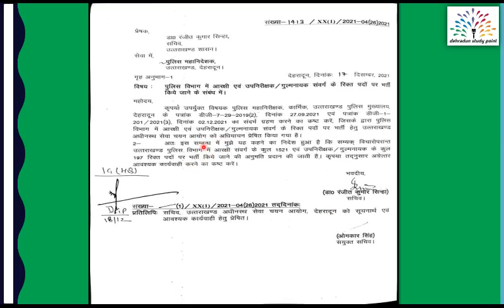उत्तराखंड पुलिश भर्ती 2021 ||uttarakhand police bharti 2021 new update